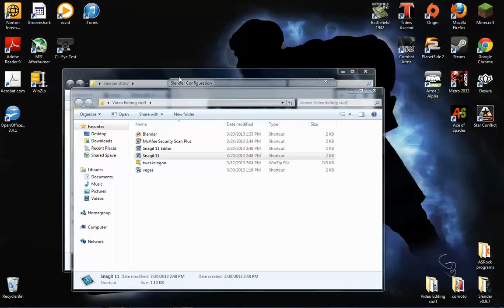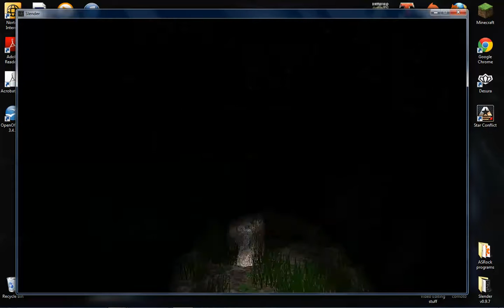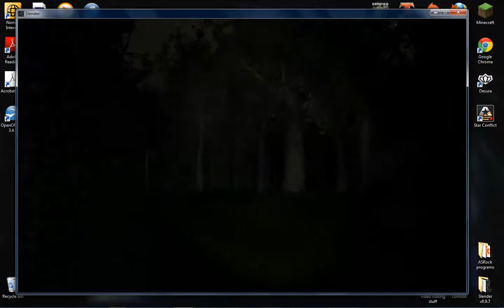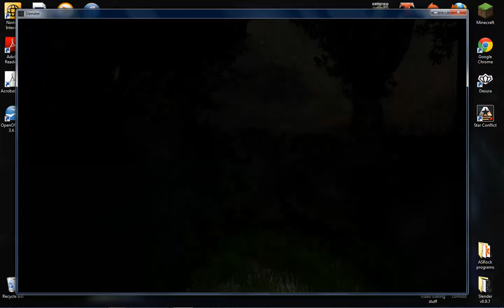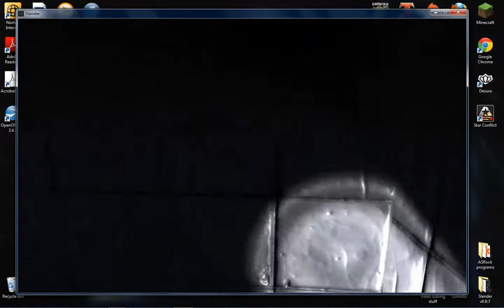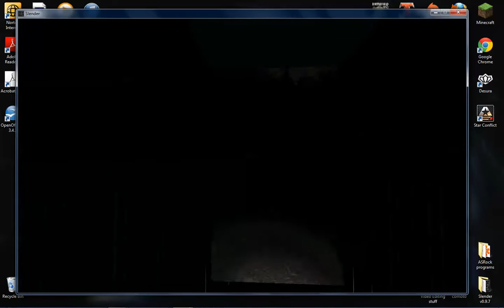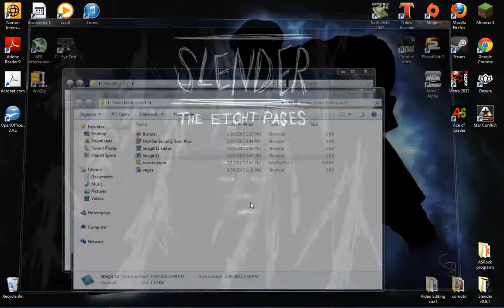First Time Playing Slender? Me too!!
Playing slender for the first time... well I have played it a little... Just with out a friend. :) (feat. Spencer)